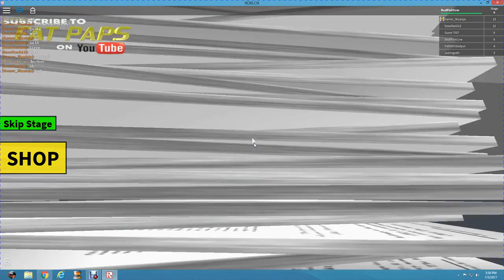The Robber is Me